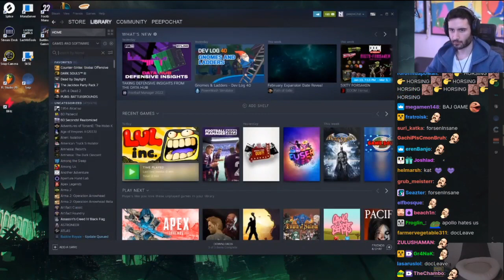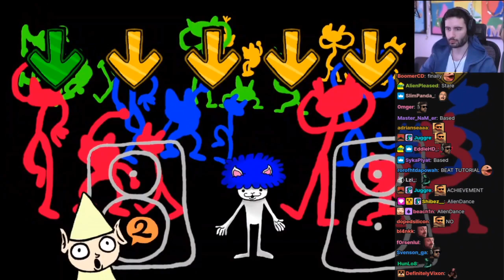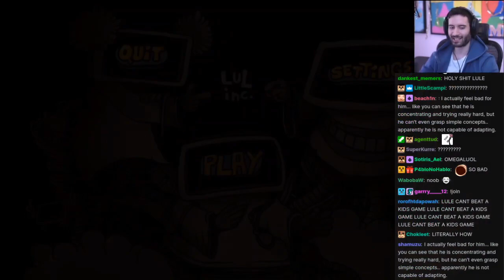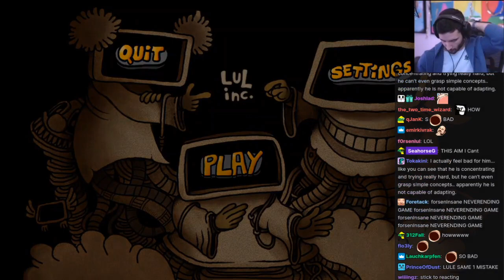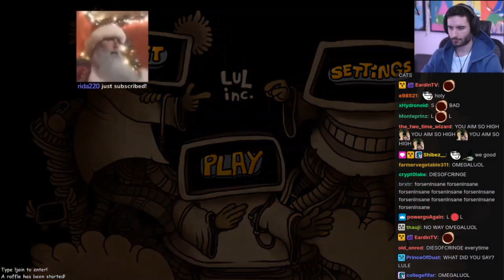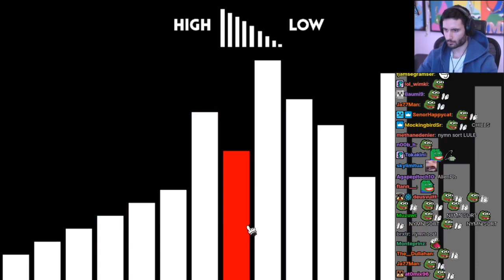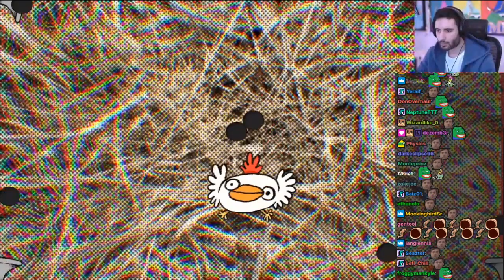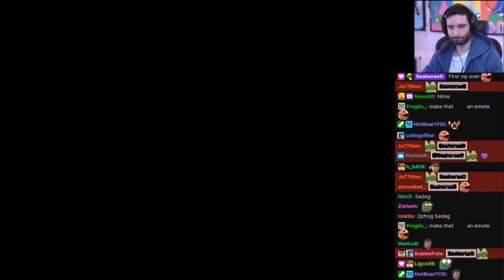NymN plays LUL inc.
Timestamps:
00:00 - Start
00:50 - Intro
03:30 - Tetris boss
05:05 - SO BAD
07:15 - Tetris again
08:25 - Calls Yabbe b*tch
09:15 - Beat bot 1
09:28 - Clueless
10:40 - Fixed audio
11:05 - forsen aim
12:08 - Can't count
13:25 - Gondola Game
14:13 - forsen aim
15:23 - Foreshadowing
15:45 - Poland incident TrollDespair
16:03 - forsen aim
18:06 - Kills Gondola
20:15 - "phew" Clueless
21:50 - forsen aim
23:30 - Actually dogshit aim
24:18 - forsenCD
25:10 - Lost to Mari OMEGALUL
26:38 - Same 1 mistake
28:00 - More fat guys Clueless
29:20 - Just a hunch
30:10 - sumSmash
31:00 - deaf PepeHands
31:35 - I've practiced it's fine Copege
34:28 - Space Invaders Boss
35:33 - Beat bot 2
38:20 - Clutch
38:55 - This one is fun Clueless
40:13 - I'm chicken
41:13 - Unpause
43:25 - Safespotting forsenCD
46:33 - Final Boss
47:23 - Saved PagMan
49:55 - Laser'd
51:10 - PagMan omnomnom
51:30 - TEAH URN
52:47 - Credits
54:12 - NymN in credits PagMan
54:48 - VIP PagMan
55:10 - Thanks for playing NymN